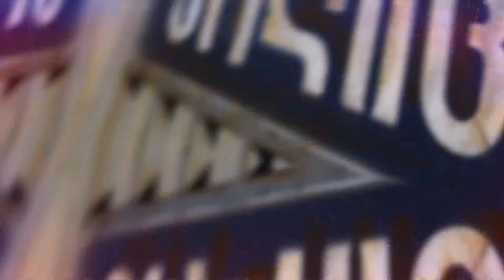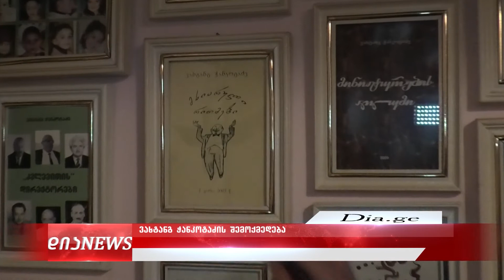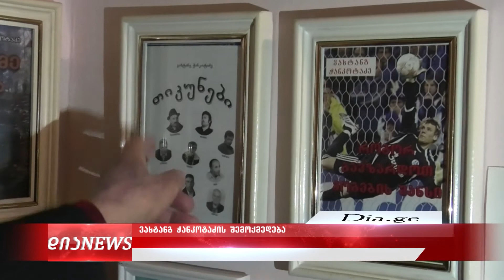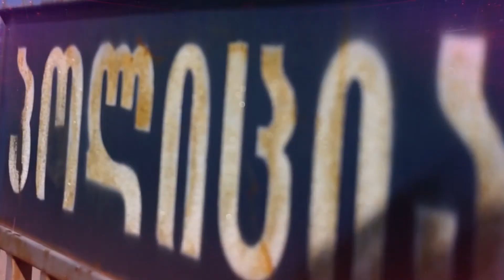საინფორმაციო გამოშვება 09.11. 2021